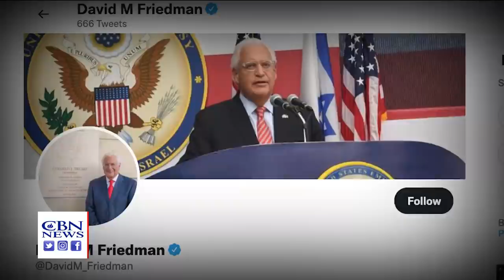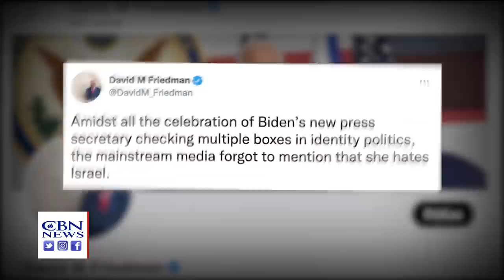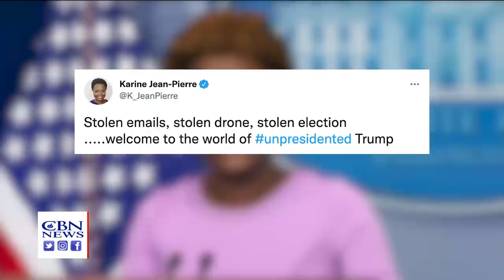Conflicts of Interest? New WH Press Secretary Married to CNN Anchor, Plus, Anti-Israel Sentiments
WASHINGTON - The new White House press secretary takes over today. Karin Jean-Pierre's promotion makes her the first black person to hold the key post.

It's the press secretary's job to speak for the White House, dispense news and try to manage the media.

A former chief of staff to Kamala Harris, Jean-Pierre has been promoted in what's regarded as the most diverse administration in U.S history.